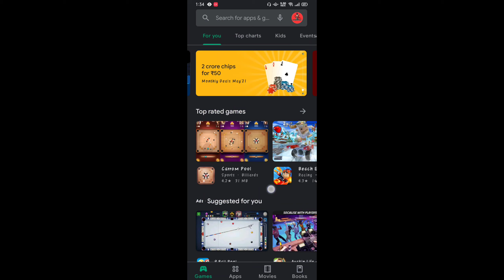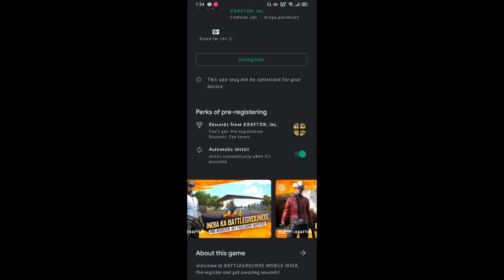HOW TO INSTALL BATTELGROUND MOBILE INDIA NOW IT'S TIME TO PLAY INDIAN VERSION OF PUBG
finally in india PUBG mobile will be launching and now it's time to recap your all memory , now it's time to download BATTELGROUND MOBILE INDIA and hope so you are enjoying my videos thank you so much ❤️